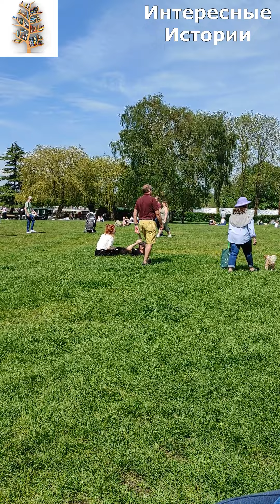ТИПИЧНЫЙ АНГЛИЙСКИЙ ВЫХОДНОЙ. АНГЛИЯ ГЛАЗАМИ УКРАИНКИ. ENGLISH WEEKEND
В любой стране многие любят в выходной день пойти куда-то ближе к природе, встретиться с друзьями, сделать небольшой пикник.
В этом городе парк на берегу реки Эйвон - излюбленное место отдыха. А тут еще и музыкальное сопровождение создает настроение.